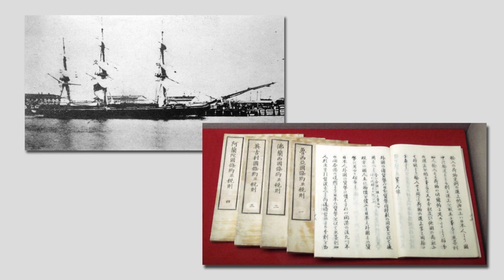Sailors Participate in Shimoda Black Ship Festival